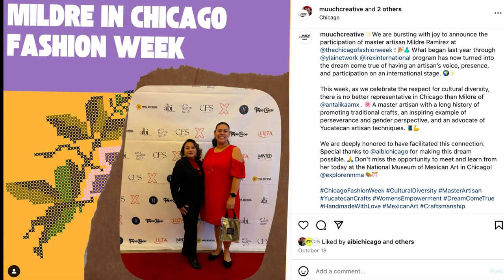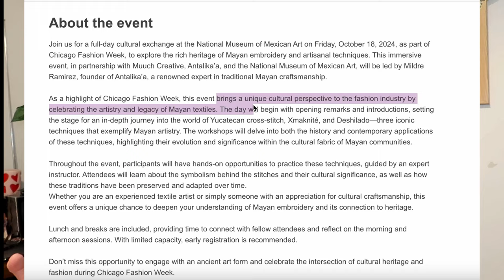MAYAN Embroidery & MEXICAN Art | CHI Fashion Week VLOG! 🇲🇽✨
Join me in this vlog vlog where I take you through my FULL day of cultural exchange at the National Museum of Mexican Art in Chicago, IL.

I went with my family and we are based in a suburb near Chicago and I somehow got them to each pay $50 for tickets. So, it was held on Friday, October 18, 2024, and was so excited to go!!! This event was actually part of Chicago Fashion Week and meant to be a way for fashion lovers to explore the rich heritage of Mayan embroidery and artisanal techniques.

To receive a shout-out at the end of next week’s video, comment sustainablefashion in the comments with your name, country of origin, and your insta handle 💚

About me:
Hi, I am Elle (She/They)! I am a Mexicana Americana fashion designer who is 27 years old and living in Chicago. I am a Type A Pisces Sun, Aquarius Moon, and Virgo Rising. I love my alone time as an INFJ-T (90% introverted). I want to think I'm a ‘deep’ thinker and feeler. I describe myself as a slow fashion activist, environmentalist, and lover of grassroots organizing. I was raised in a frontline, low-income suburb in IL where highways have lined my backyard and factory plants actively pollute my community. I was raised by Mexican immigrant parents who earned their living from low-wage, subcontracted "opportunities" from extractive factories.

Progress Stamp 🚨
Upload date: Sun, Nov 3